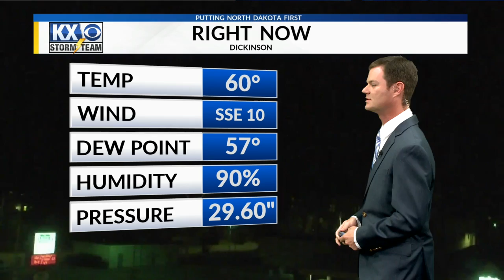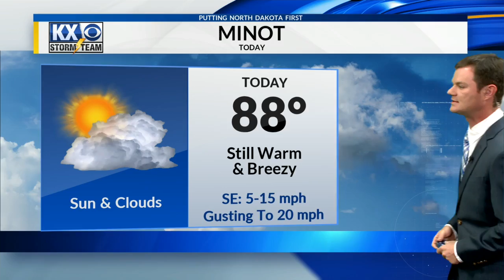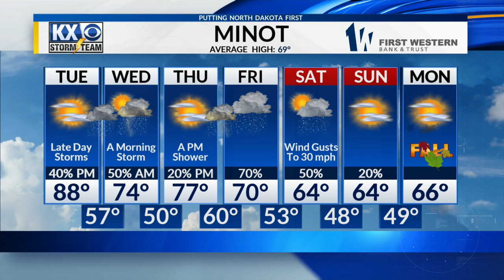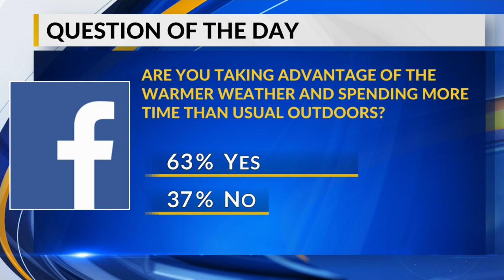Robert Suhr KX News 5:20am Forecast 9-17-19